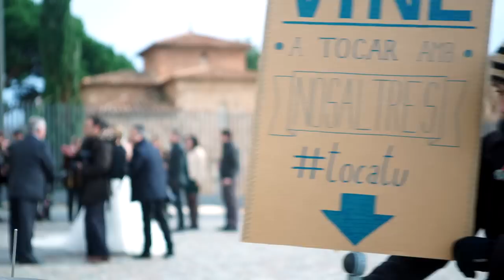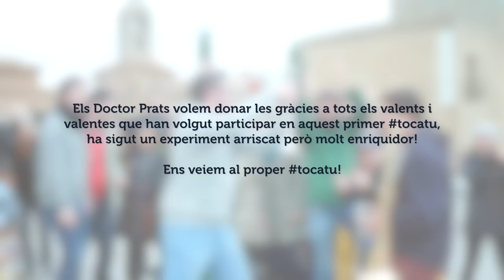Doctor Prats - Rockamboleska (Videoclip Oficial)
Què passaria si per una vegada deixéssim els instruments al mig d'una plaça i animéssim a la gent a tocar "Rockamboleska"?

El primer videoclip fet i tocat per persones que no saben tocar l'instrument que van escollir.